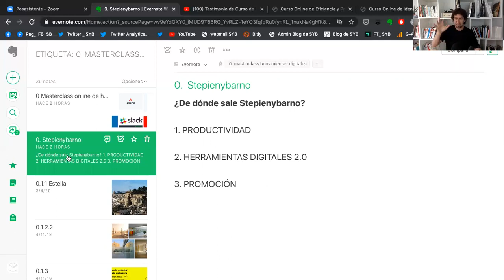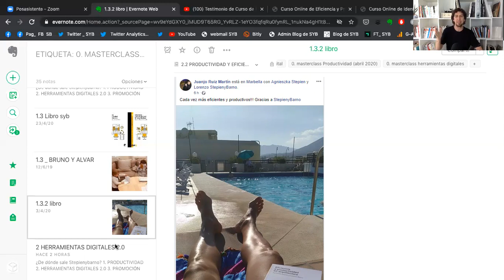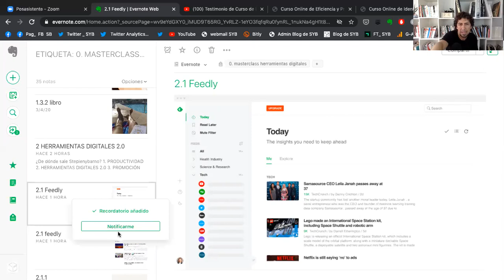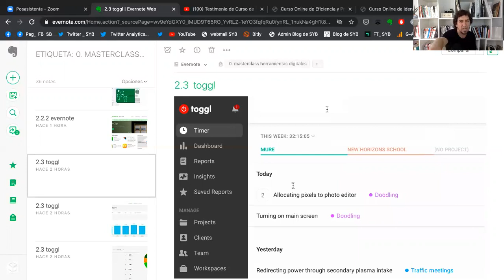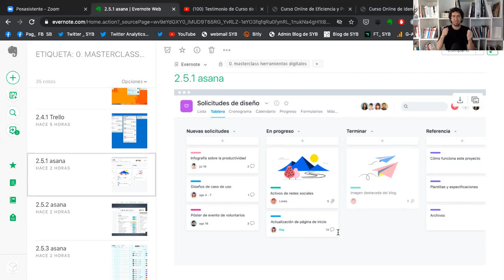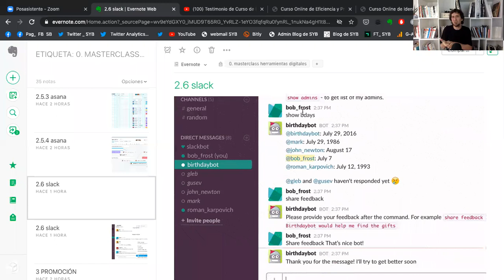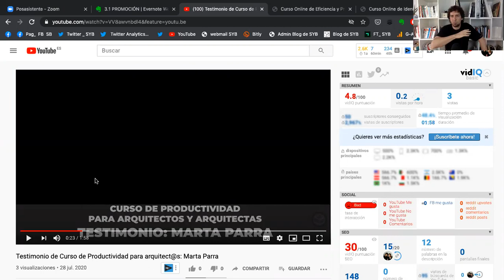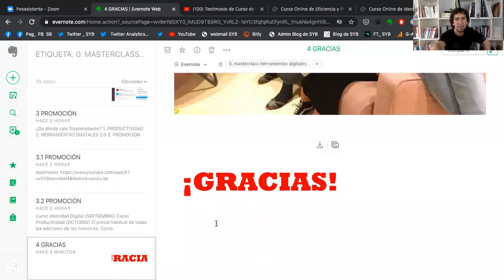MASTERCLASS HERRAMIENTAS DIGITALES para ESTUDIO DE ARQUITECTURA